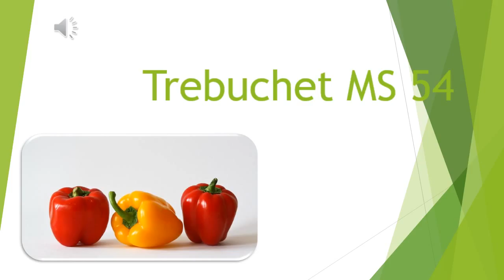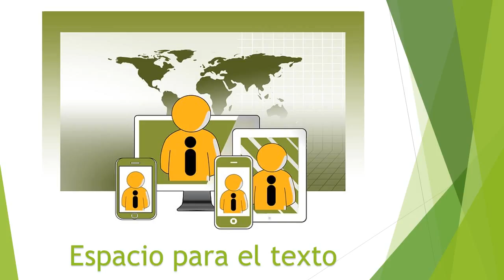Trebuchet MS 54